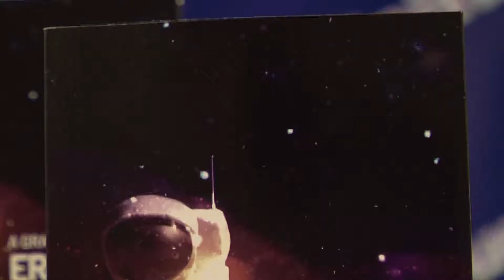Lançamento Livro Erro 1202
Lançamento Livro ˜A Grande Revelação˜ Erro 1202 do Escritor e Músico Haroldo Menezes